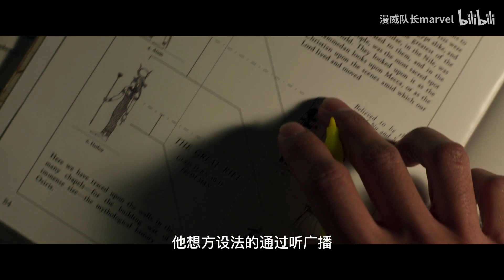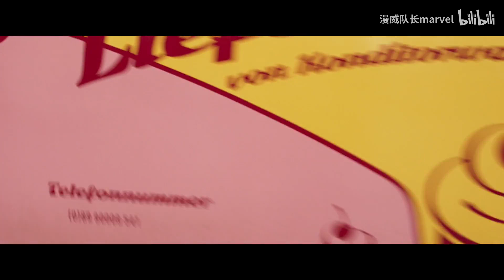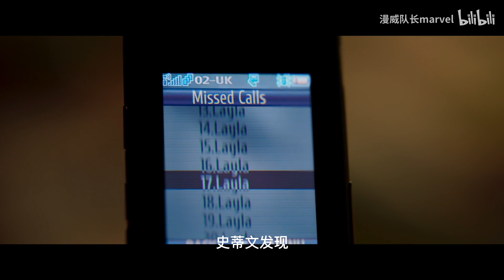白色蝙蝠侠！多重人格男主厕所怒揍怪物，漫威史上最恐怖的剧集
大家期待已久的《月光骑士》终于来了，早在播出前漫威就指出该作会是漫威最疯狂的剧集，其带来的结果也确实如此，温文尔雅的男主身上接连发生各种怪事，失去的记忆和被搞砸的生活，真相究竟是什么？让我们一起来走进《月光骑士》第一集！